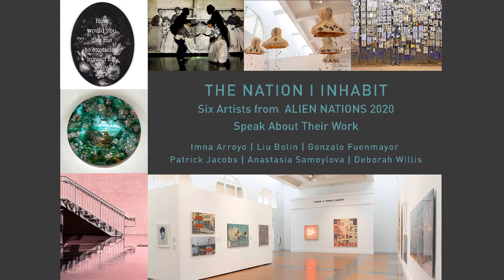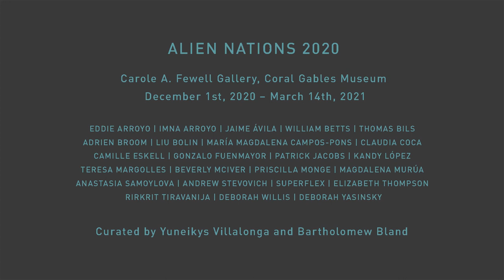Alien Nations 2020; The Nation I Inhabit Liu Bolin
Lehman College Art Gallery and Coral Gables Museum present a new weekly series, "The Nation I Inhabit", where the co-curators Bartholomew Bland and Yuni Villalonga of the exhibition "Alien Nations 2020" speak with some of the artists in the show. Today we feature Artist Liu Bolin!

Stay tuned each Monday, from February 1st to March 8th, a new video conversation piece will be released, in which participants will be discussing topics ranging from identity and alienation to the creation of art amid a pandemic.